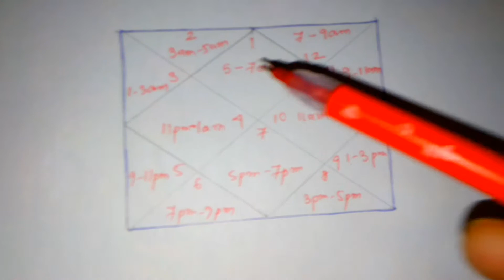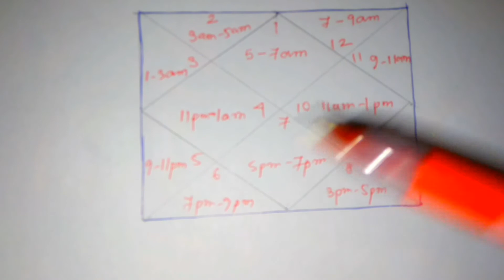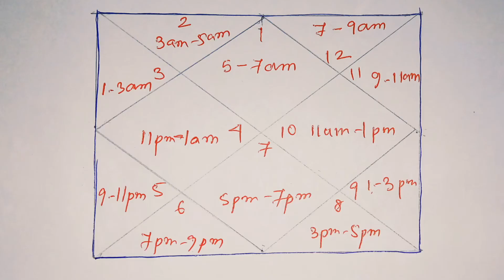how to check birth time from Sun |सूर्य से जन्म समय कैसे देखें | movement of Sun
In vedic astrology Sun is considered as the Soul, Sun represents the father, government, chemicals, agriculture, lord shiva and many more things.
The movement of Sun in the horoscope has a deep meaning, as we know that the ascendant which is the sign rises in the eastern horizon during birth is the first house and changes in every two hours, the movemeve of sun in accordance with the ascendant tells us the time of birth.
In this video I am sharing a very easy and conceptual technique to tell the birth time from the horoscope just by looking at the the position of Sun